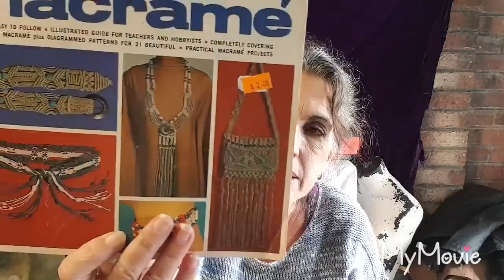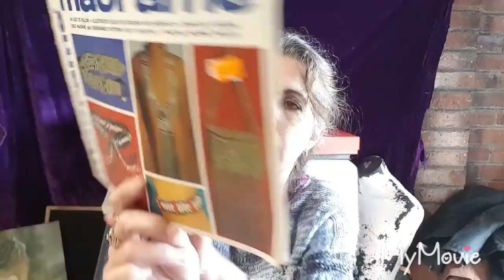I found vintage ...come check it out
My ebay store ...

Those I follow Australia.

USA

Just a few more will be added